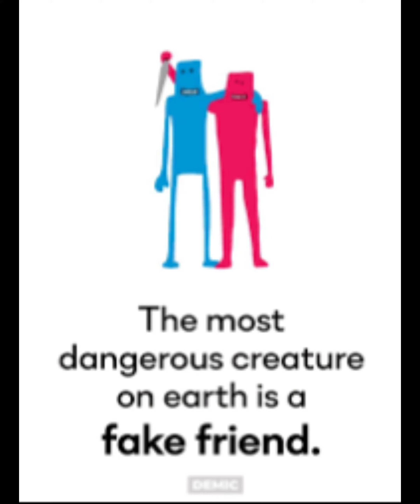Facebook Fake Friends - beware of Risks